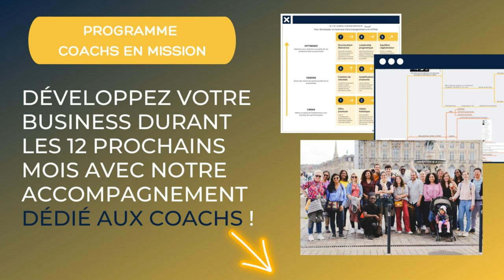Claire crée un Business de coach à 5 chiffres en seulement 1 an !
2022 a été une année magique pour Claire, coach en burn-out féminin. Pour son année de lancement, elle a eu envie de taper fort : 2 sommets virtuels organisées avec 1500 participantes en moyenne, 2 challenges, un magazine en ligne, une chaîne Youtube, 24 clientes accompagnées… Dans cette interview, elle nous partage les ingrédients et les tactiques qui ont contribué à sa réussite. Tu verras que Claire aime les couleurs de la vie, et que c’est communicatif !

0:00 Introduction
01:10 À quel point Claire est fière de ce qu'elle a accompli ?
02:50 Qu'est-ce qu'un coach en burn-out féminin ?
07:49 Qu'est-ce qui fait que tu as fait une si belle année ?
10:09 Est-ce que tu as eu des peurs qui t'empêchaient de t'écouter ?
14:04 Le Mindset optimiste pour un coach
18:44 L'état d'esprit de Marketeuse de Claire
23:24 L'importance des Mentors
26:00 Organiser un Sommet virtuel
32:00 Le syndrome de l'imposteur quand on est coach
33:40 L'importance des newsletters
37:50 En savoir plus sur Claire